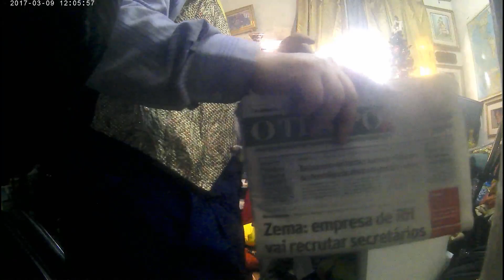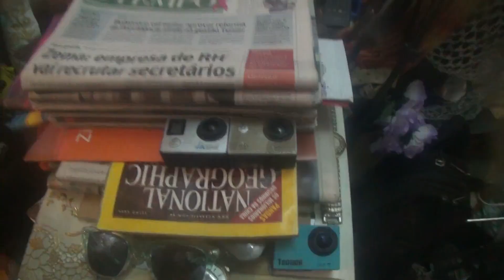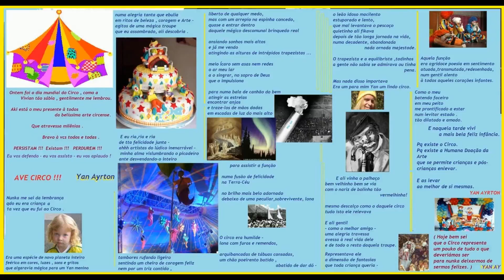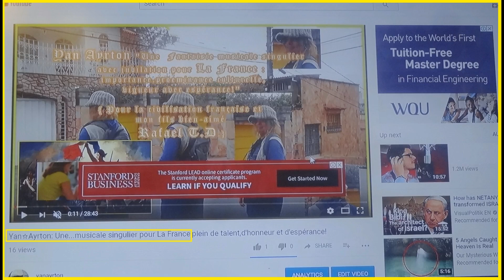☆Yan•Ayrton☆ : `Distant Sirius evocations` Ein Klavier Fantasy (vor... geliebter Sohn Rafael T.D.)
☆Yan•Ayrton☆ : `distant Sirius evocations` ein Klavier Fantasy (vor allem für Mein geliebter Sohn Rafael T.D.) (Zu Gott und auch zu meinen lieben Eltern  und zu meinem geliebten Sohn Rafael T.D.) (mit den besten Audio aufgezeichnet) Der junge talentierte Komponisten heute (Y Ay Künstlerische Voll,Integral Werke) - YAN Ayrton, junger klassischer Komponist und Wissenschaftler ) {vor allem für Rafael T.D.} ★AY&RA★ Blessed are all men, women, kids and elders on Earth and cosmic beings of light so from that plurals and vast addresses emanates, on perfect ressonance, beautifully in tune of love, solidarity and peace★Bem aventurados todos os homens , mulheres da Terra e TODOS os seres cósmicos de Luz das tão plurais moradas do Pai que vibram,magnificamente em sintonia de amor, solidariedade e paz!★ !★ (( RA&AY )) Yan•Ayrton new composition - innovative classical music  : a piano special  essay by  Yan Ayrton, classical composer   (vor allem für Mein geliebter Sohn Rafael T.D.)